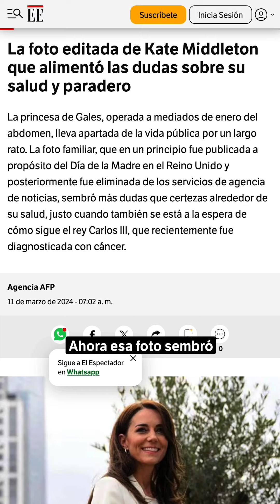¿Qué pasa con Kate Middleton? Las dudas crecen con foto alterada | El Espectador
La princesa de Gales, operada a mediados de enero del abdomen, lleva apartada de la vida pública por un largo rato. Por eso la foto familiar que fue eliminada de los servicios de agencia de noticias, sembró más dudas que certezas alrededor de su salud.